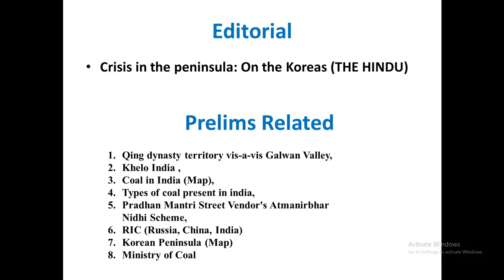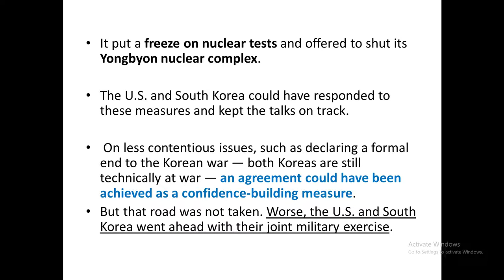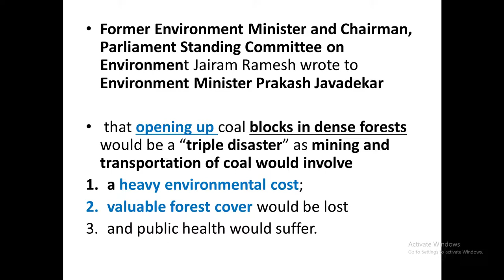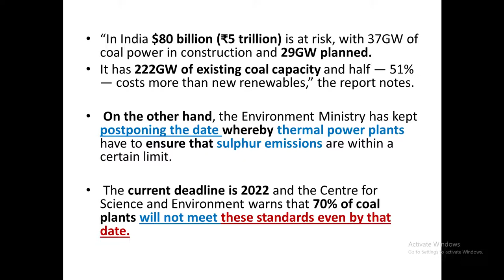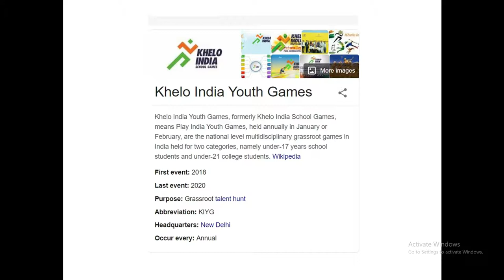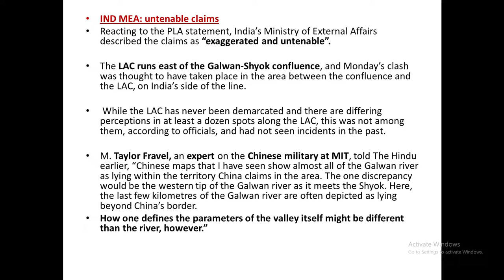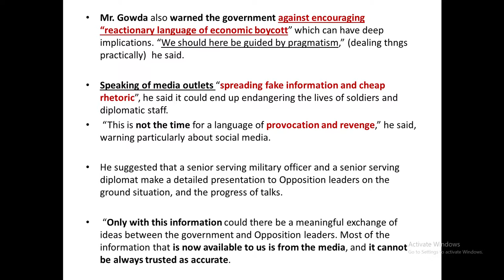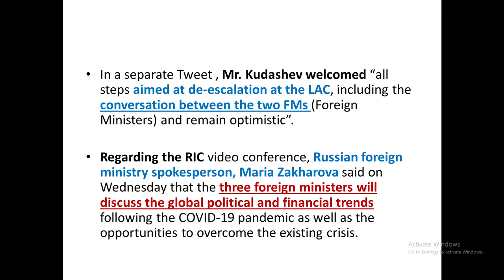20th June 2020, The Hindu newspaper for prelims & Mains, IAS, SSC, IBPS, EPFO, RBI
20thJune 2020, TheHinduNewspaper for Prelims2020 & Mains2020, CivilServices, IAS, SSC, IBPS, EPFO, RBI

Editorials:
Crisis in the peninsula: On the Koreas (THE HINDU)

Prelims Related:
Qing dynasty territory vis-a-vis Galwan Valley,
Khelo India ,
Coal in India (Map),
Types of coal present in india,
Pradhan Mantri Street Vendor's Atmanirbhar Nidhi Scheme,
RIC (Russia, China, India)
Korean Peninsula (Map)
Ministry of Coal

In news:
Ladakh face-off | Tone down nationalist rhetoric, says Deve Gowda
Ladakh face-off | No outsiders on Indian territory, Narendra Modi tells all-party meeting
Gains from coal mine auction uncertain
Khelo India centres planned in 1000 districts
China claims whole of Galwan valley
Street vendors to start getting loans by July